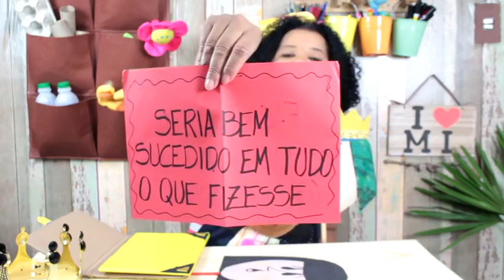Ensinando a criança a ser sábia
Ensino a criança sobre atitudes e consequências com história do Rei Salomão.